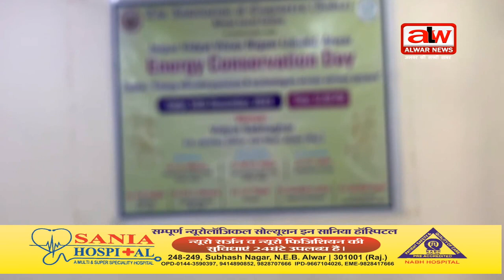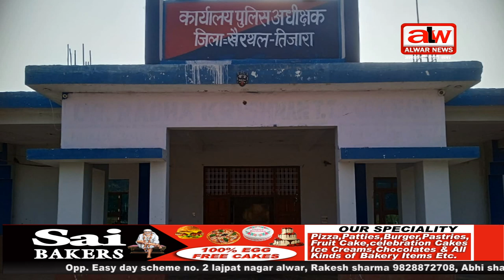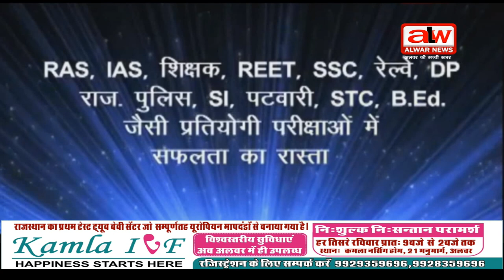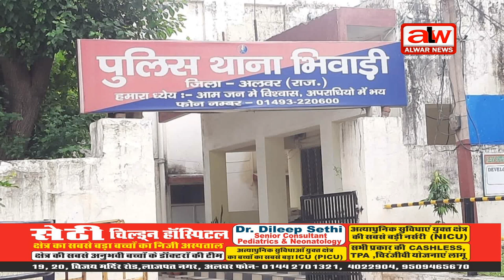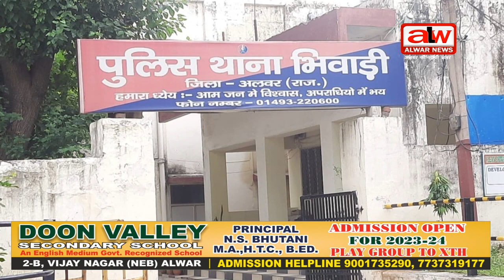अलवर न्यूज फूल बुलेटिन // 14 DEC 2023